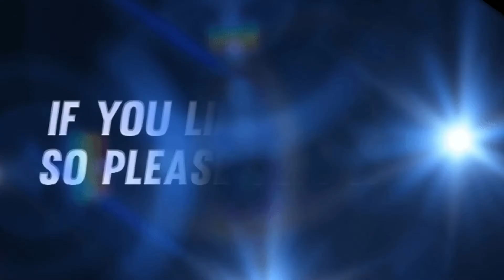Free Fire best emotional video ||Tumhari jagah Mai na dunga kisiko || op editing by AB🌹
(1)🔴 HI YOUTUBE FAMILY

(2)🔴 if want to join my whatsapp group please join Follow this link to join my WhatsApp group

(3)🔴ＰＬＥＡＳＥ ＳＵＰＰＯＲＴ ＭＥ

🔰(7)YOᑌ ᑕᗩᑎ ᑕOᑎTᗩᑕT ᗰᕮ Oᑎ ᖴᗩᑕᕮᗷOOK [ aryanbhai] –
(8)🔴🔴
aryanbhai YouTube family

👉👉👉ignore this

👉👉👉Some tags
 song information

I take this  song from   . iamzackkinght

 please visit this channel

Lyrics:   Usama Sarfaraz, Omar Malik
 English Lyrics:  Zack Knight
 Filming:  Jazba Ent

LYRICS
karon kiya gila phir
 kya faida
 jo hona tha, woh Hogya

 tum jo mujh se ab
 hui ho juda
isi mien raazi, hoga khuda

mohabbat ab main na, karounga kisi ko mohabbat ab main na, karounga kisi ko meri jagha tumne dedi kisi ko

 tere bina main
reh na sakoñga
tujh pe sharoo main
tujh pe khatam main
hui ho juda
 tere siva rab se, na mangon kise ko

so sick of love songs
 I’m sick of the pain
Its out with the old one
Theres nothing to say
You were my pleasure
 You were the blood

I gave you my last name
And I took an L
 Seeing you with him
 Is bad for my health

 But I will be waiting
Cause nobodies taking
Your place

meri jagha tumne, de di kisiko
tumhari jagga main na, donga kisiko